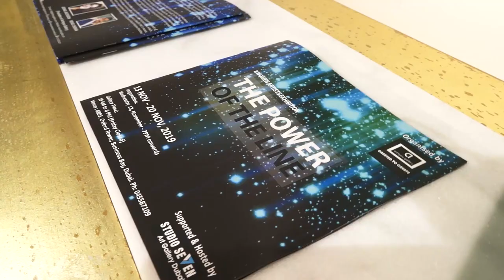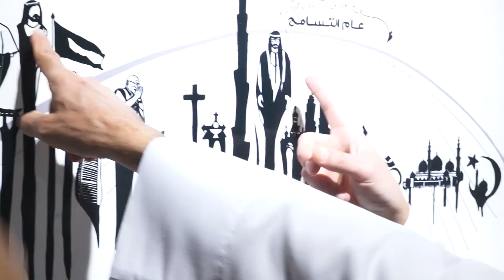THE POWER OF THE LINE - 8 WOMEN ARTIST EXHIBITION Nov 13, 2019 (EVENT FULL HD)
Organised by Art4you Gallery
Curated by Jesno Jackson
Founders - Jesno & Rengi
Hosted by Studio Seven Gallery Dubai
8 Women Artists - Madeleine Kurtsdotter, Sharmila Tulpule , Amrita Sethi, Shobha Iyer, Sonal Johar, Rishu Gosain Roy, Sanja Jankovic, Smita Aloni.

Chief Guest- Dr. Hamed Bin Mohamed Khalifa Al Suwaidi - Chairman and Founder of Abu Dhabi Arts Society)
Special Guest - Ms. Sultana Farooq Kazim & Mr. Ebrahim Al Juma